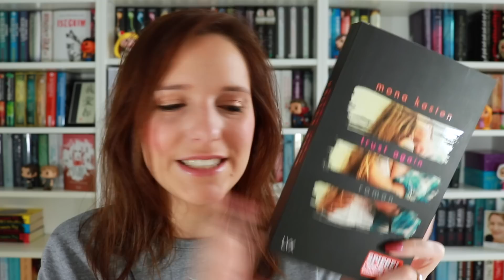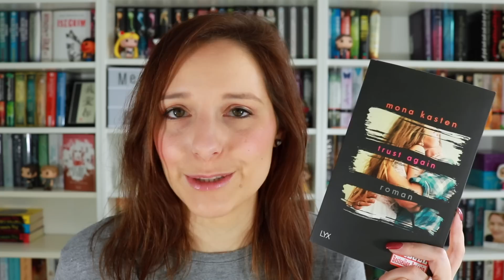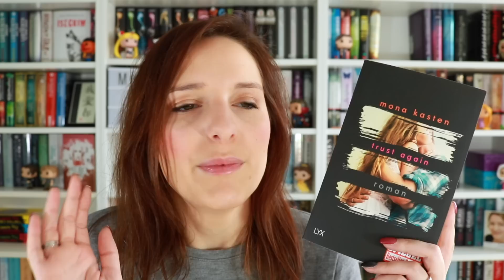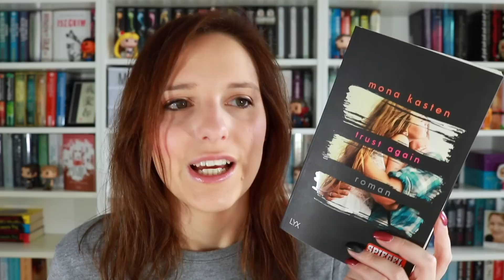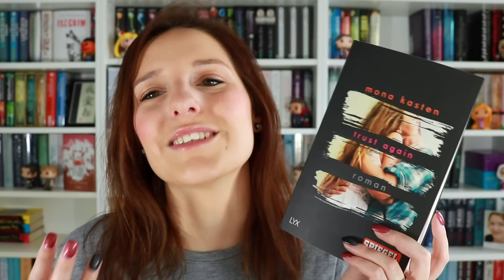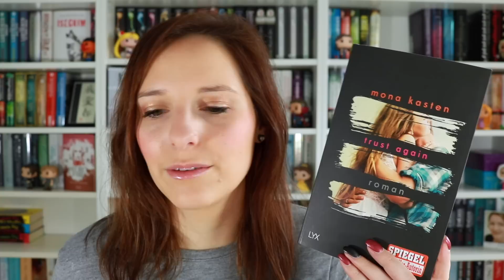REZENSION | Trust again - Mona Kasten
Hallo ihr Lieben, heute gibt es meine Rezension zu Trust again von Mona Kasten aus dem LYX Verlag, viel Spaß :)

♡ Bücher*, Kanäle, Verlage & mehr:

Trust again

Schnittprogramm: iMovie